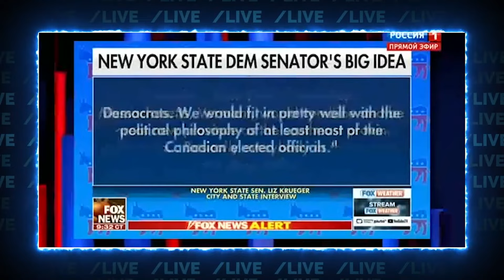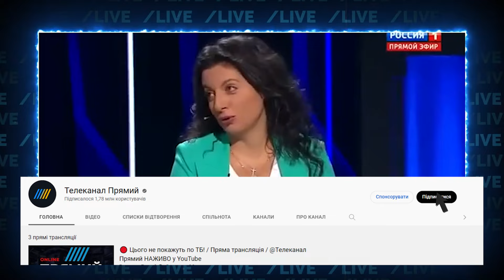💥Скабєєва підглядала за Шольцем, в Останкіно показали кадри з прихованої камери